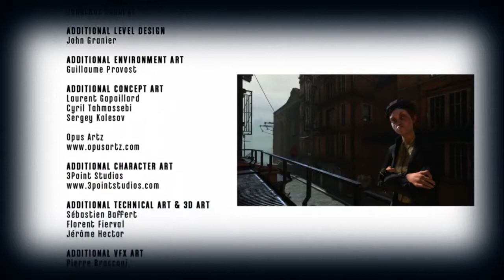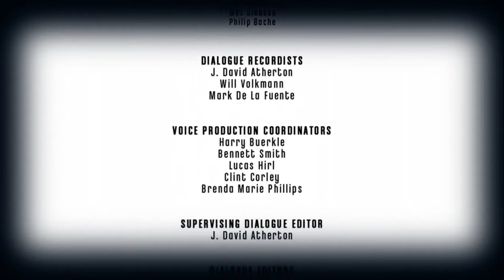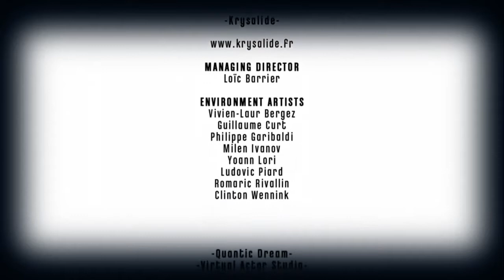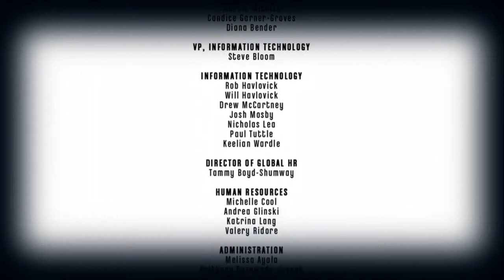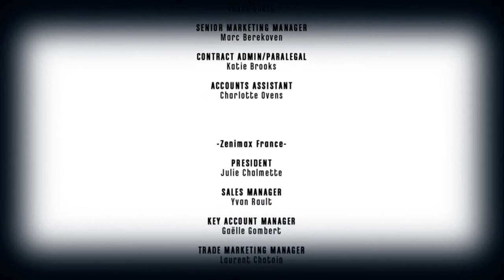Dishonored ALTERNATE Ending - TOTAL Chaos!